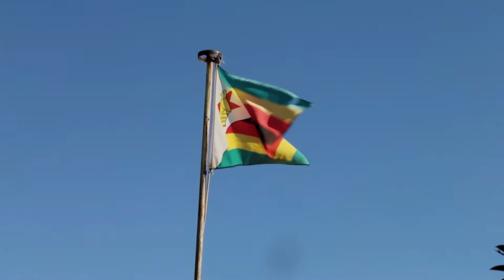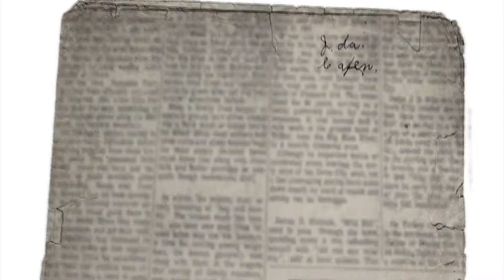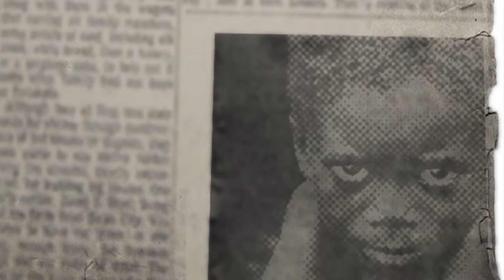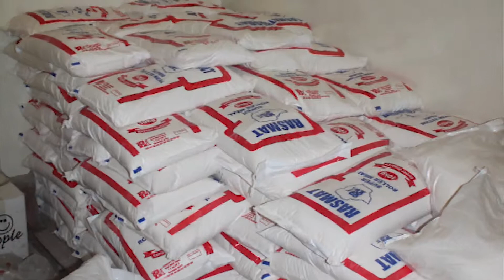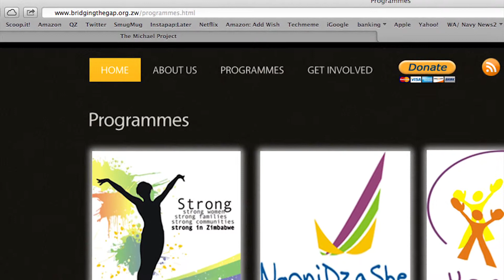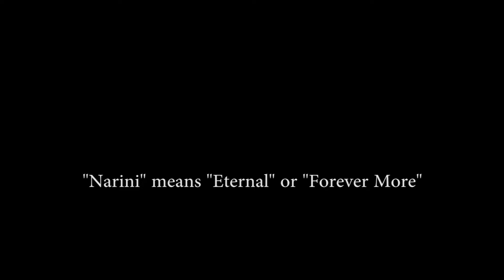KWAYEDZA (long version)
An over-view of what Kwayedza is about, representing a cross-cultural hands-on kind of way to engage alongside Zimbabwean compassionate responders to the real needs of marginalized and disenfranchised people and people infected with, affected by and at risk from HIV/AIDS.